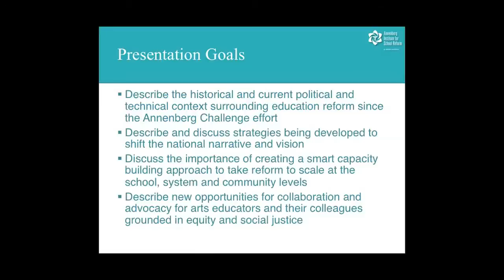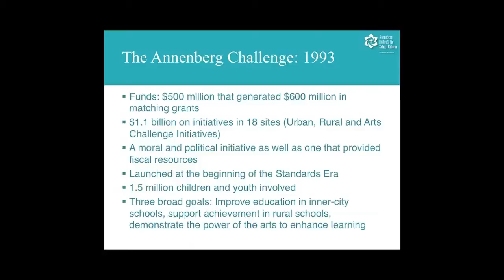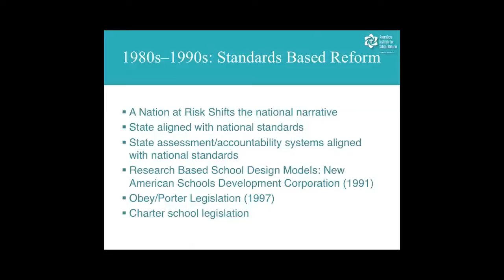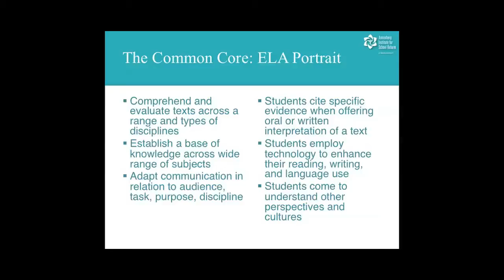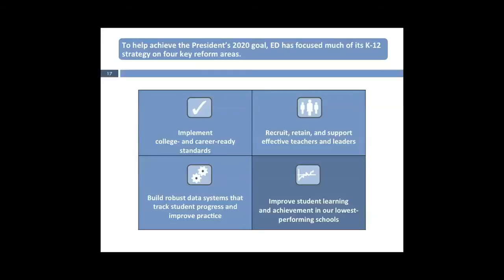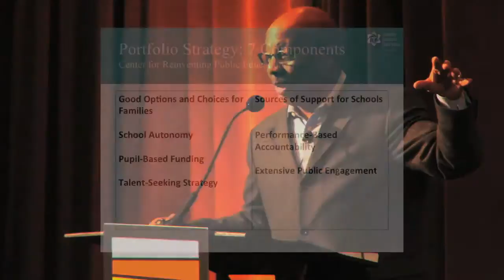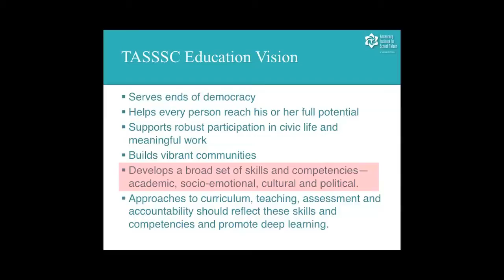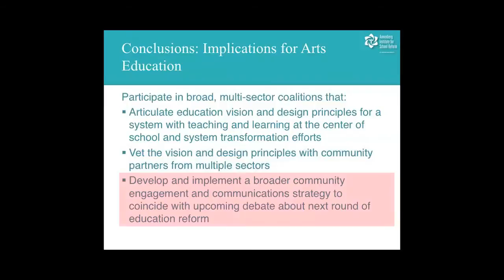Building Smart Education Systems: Your Role in a Community-Wide Approach to Public Education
Keynote Address, 76th Annual Conference for Community Arts Education
October 30 - November 1, 2013, Chicago, IL

Speaker: Warren Simmons, Executive Director, Annenberg Institute for School Reform at Brown University, Providence, RI

The national conversation around public education reform has grown increasingly passionate and contentious in the last several years. So often it seems that curiosity, creativity, and inspiration are eclipsed by accuracy, achievement, and uniformity. Dr. Simmons aims to turn the tide. His refreshing vision for teaching and learning emphasizes the important role of arts and cultural institutions and other community based organizations in students' success. In this thought-provoking session, Simmons will explore some of the key factors contributing to the current state of public education in the US: the backlash against the test-driven accountability movement, the Common Core State Standards, new calls for enrichment opportunities, and the need to expand learning time. He'll then share key principles behind what the Annenberg Institute for School Reform calls "Smart Education Systems." This is a bottom-up approach to educational reform that centers on creating community-wide coordination among schools, nonprofits, businesses, and civic organizations to provide young people with a holistic range of opportunities and supports. Knowing how your arts organization plays a key role in this community-centered reform movement can help you build your business and increase your organization's impact.